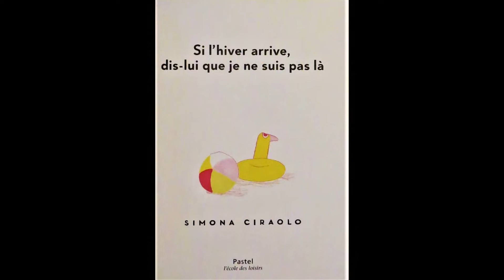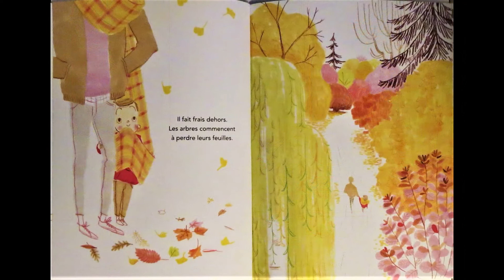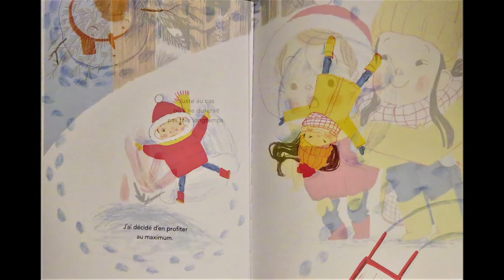Si l'hiver arrive, dis-lui que je ne suis pas là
Histoire lue:
Il n'y arien de mieux que l'été.
Mais ma soeur a une grande nouvelle... L'hiver arrive!
Simona Ciraolo